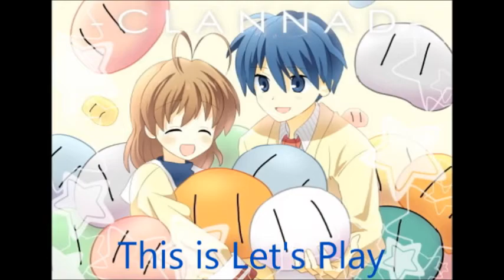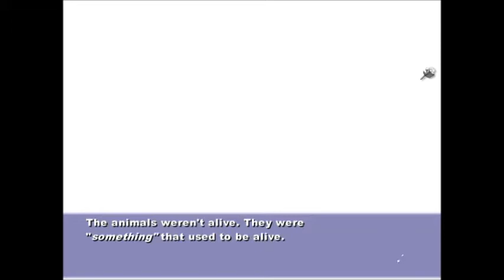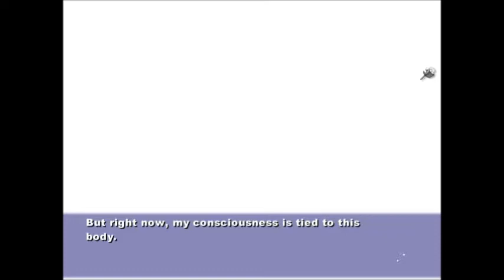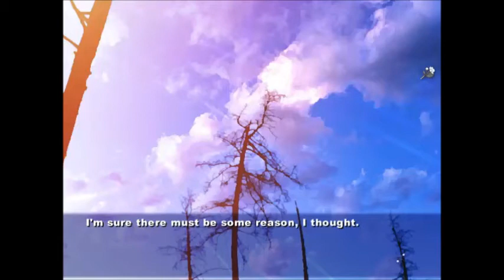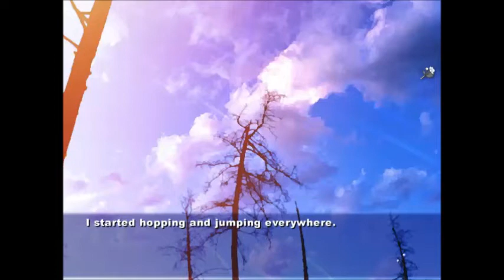Let's Play Clannad (Nagisa) Part 19 - A Gay Misunderstanding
Oh Nagisa you are some how more naive than me.